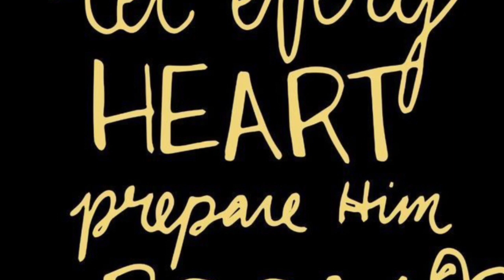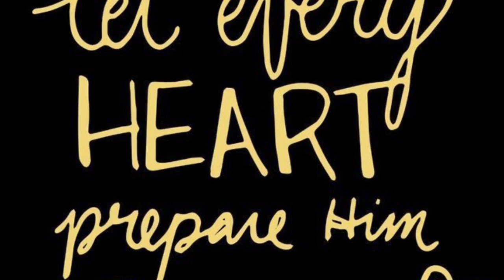Make room—soprano enhanced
Composed by Mark Hall & Matt Maher, arranged by David Angerman, Published by Hal Leonard